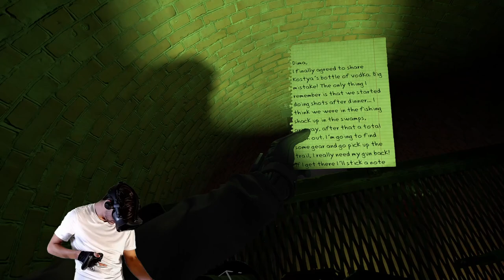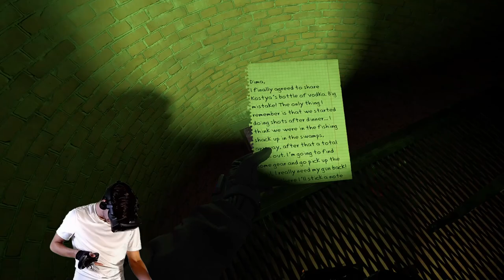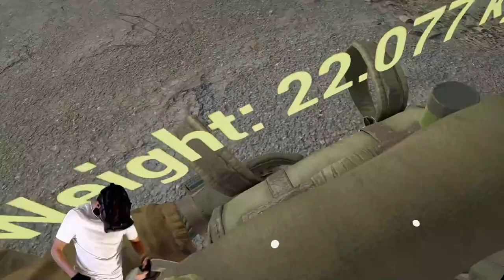L'Epopée Into The Radius - Partie 1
Into The Radius est toujours le meilleur jeu-vidéal